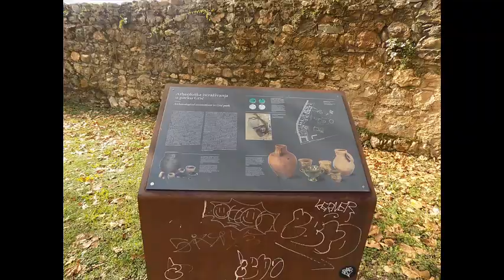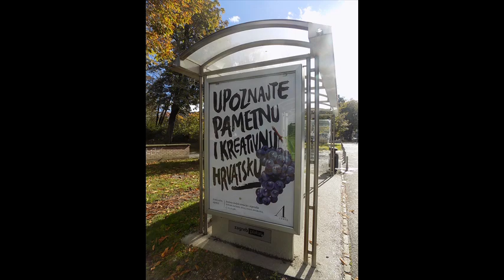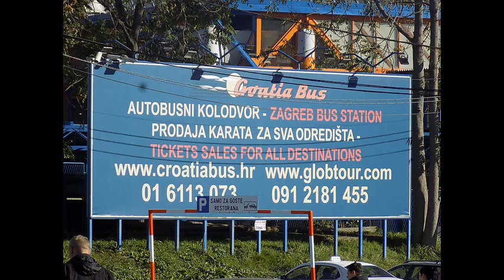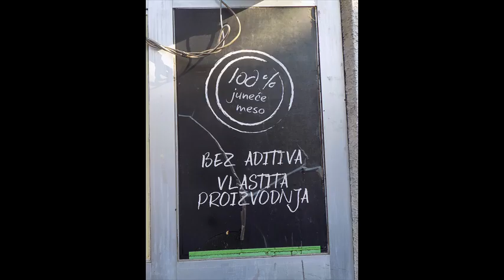Fotovlog : 321 Zagreb 5.11.2023.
Fotografirano u Zagrebu dana 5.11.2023.
Fotoaparat : Nikon COOLPIX L340.